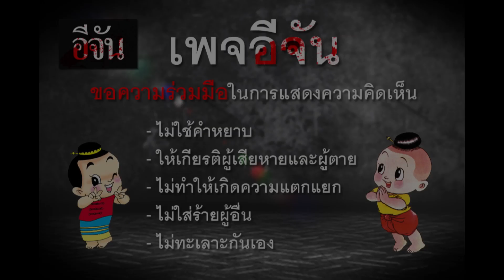ย้อนดู Live สด ไข 14 พิรุธ คดีป.ปลา | คดี ป.ปลา เน็ตไอดอลสาวเมืองเพชรฯ | 30 มิ.ค. 60 l Ejan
ไข 14 พิรุธ คดี ป.ปลา เน็ตไอดอลสาวเมืองเพชรบุรี